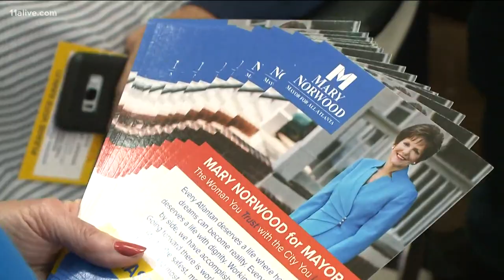Atlanta political veteran Mary Norwood seeks new term on city council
After 8th District councilman J.P. Matzigkeit announced that he would not seek another term on the council, Norwood tossed her hat into the ring.